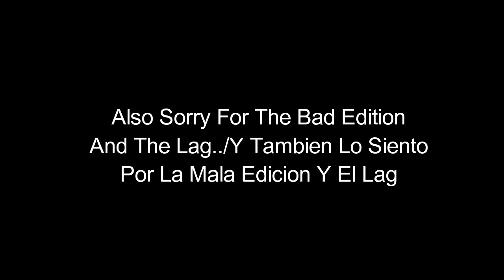Den - Piggy Rebooted Skin Contest